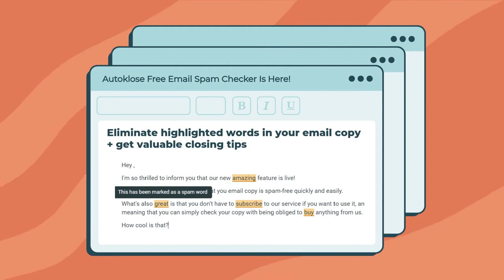Autoklose Email Spam Checker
Try Out Our Powerful Email Spam Checker!
It helps you improve your email deliverability, increase engagement, and boost conversions.

How?

Simply add your subject line and email copy in the Editor, and it will highlight spam words and phrases as well as provide some valuable closing tips.